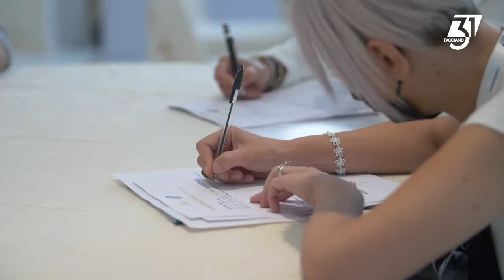Seminario 2020 Facciamo31 - Agiman Direttore artistico e Principale Orchestra Sinfonica G. Rossini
Nella sua carriera, ha diretto oltre 90 orchestre in tutto il mondo ed è considerato tra i direttori d’orchestra italiani più attivi a livello internazionale.

Sarà ufficialmente speaker al SEMINARIO2020 Facciamo31 Daniele Agiman, Direttore artistico e principale presso l'Orchestra sinfonica G. Rossini, organizzazione artistica, nota a livello mondiale e riconosciuta dal Ministero dei beni e delle attività culturali e del turismo (Mibact) e dalla Regione Marche.

Il prossimo 16 ottobre, riceveremo da lui gli strumenti più efficaci per gestire lo stress emotivo che si crea in un'organizzazione di fronte alle grandi sfide o performance da affrontare.